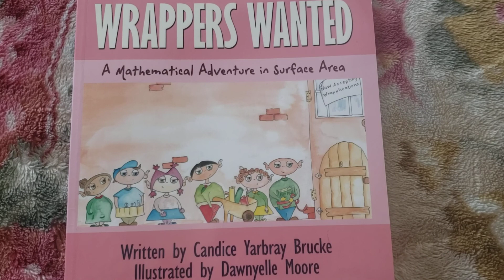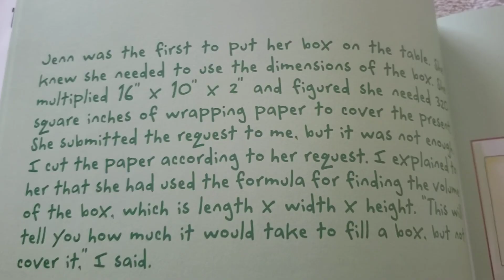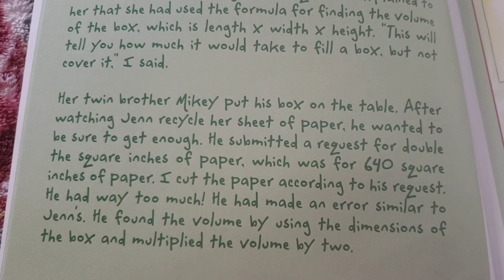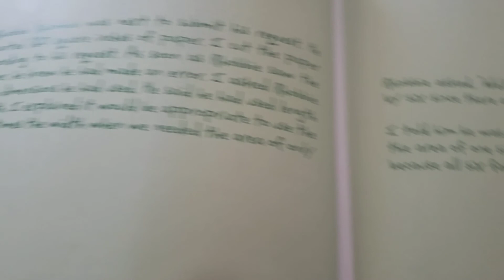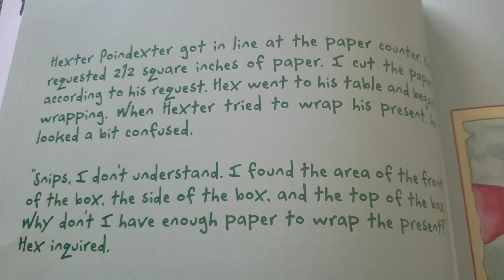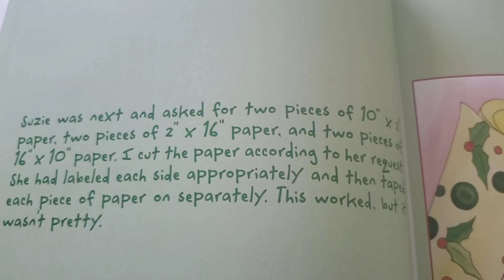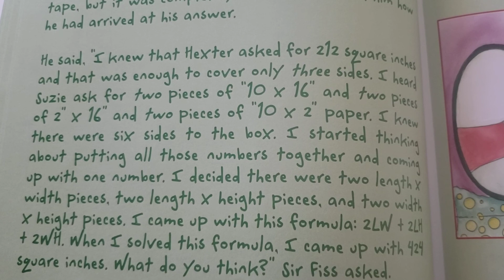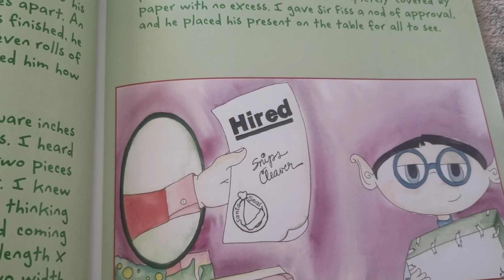Wrappers Wanted. By Candice Yarbray Brucke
Reading while learning Surface Area